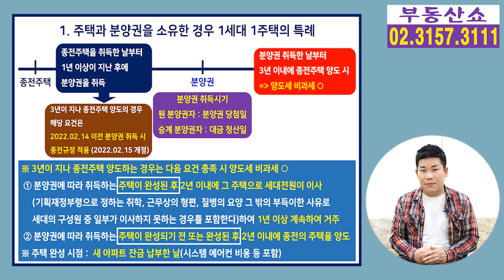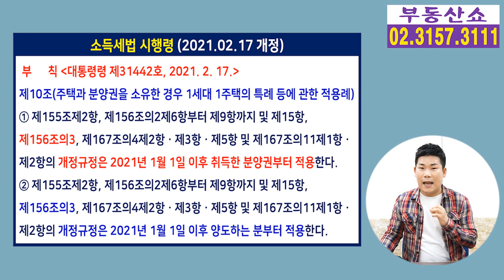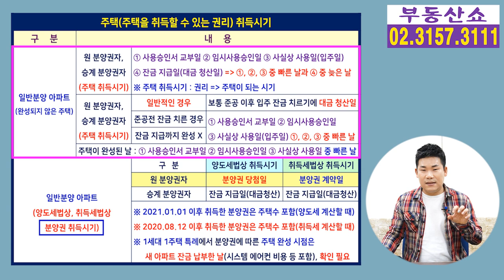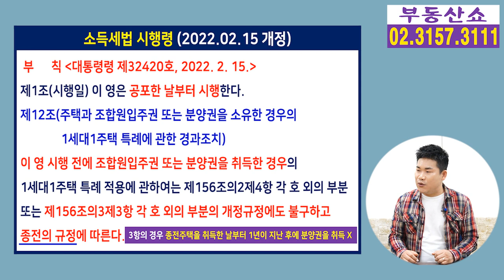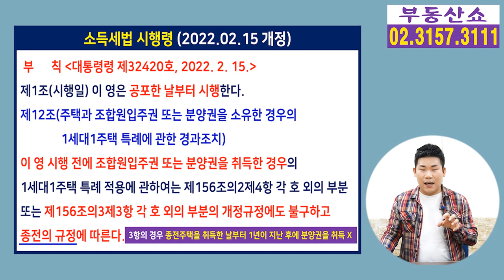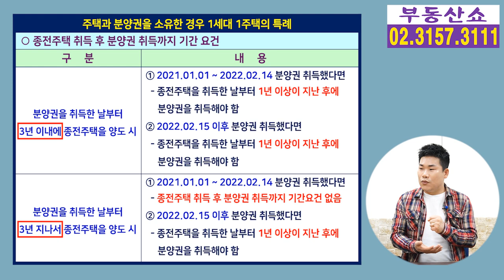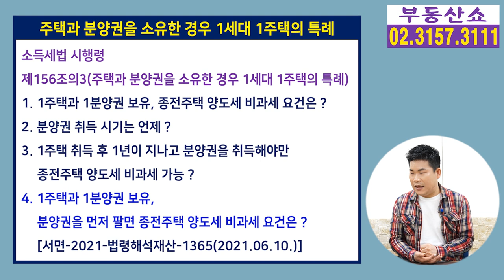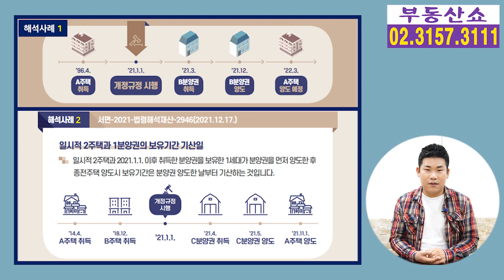주택과 분양권 보유, 양도세 비과세는? 팔 기회 오니까!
1주택과 1분양권을 소유한 경우
주택의 양도세 비과세 요건은 무엇인지,
분양권을 먼저 양도한 경우
남아있는 주택의 양도세 비과세 요건은